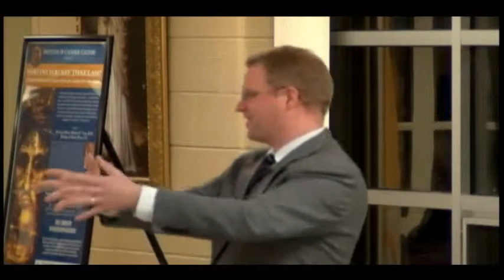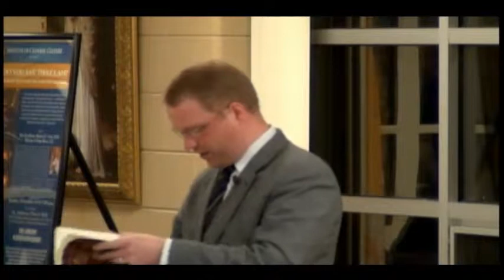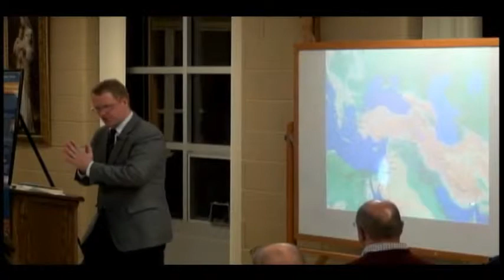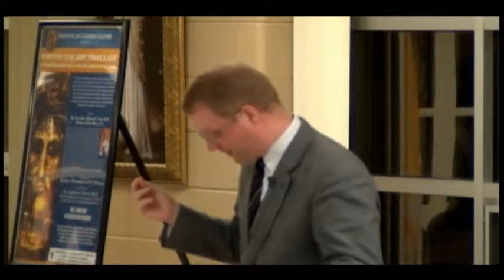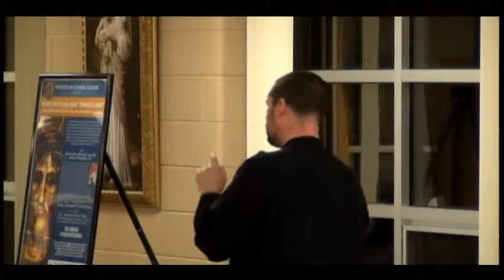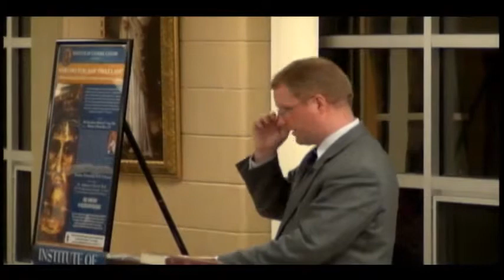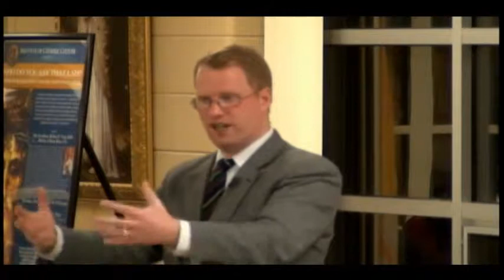Pt 1/2 - Dr. Brendan McGuire - The Fertile Crescent: Cradle of Civilization and Crossroads of War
Hosted by the Institute of Catholic Culture

About the speaker: Professor Brendan McGuire, PhD, is a Catholic historian specializing in the classical and medieval periods. He received his doctoral degree in medieval history from Saint Louis University, and in recent years has presented scholarly research on various historical topics at prestigious regional, national, and international conferences. He has taught both history and classical languages at the undergraduate level, and he is currently a professor of history at Christendom College, his alma mater.

for more information on past and upcoming Institute events.